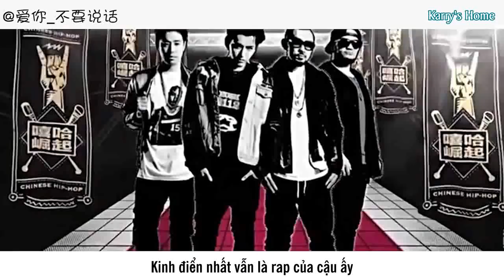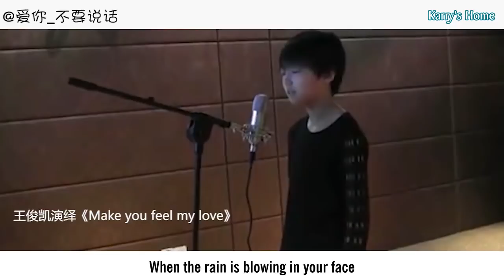[Vietsub] Thiên phú ngôn ngữ của Vương Tuấn Khải 😍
Vietsub: Nina
Cre: aegean984
DO NOT TAKE OUT || KHÔNG ĐƯỢC ĐEM RA NGOÀI